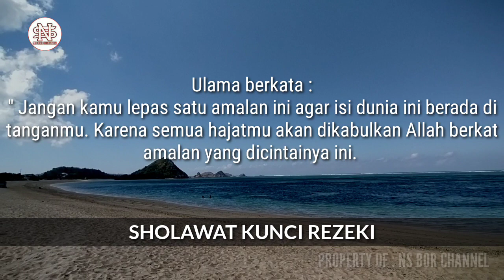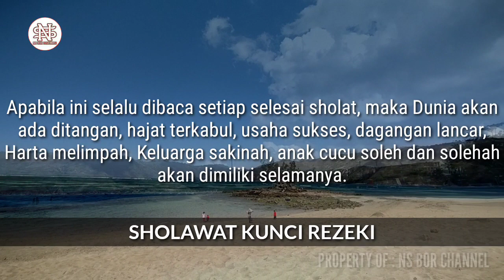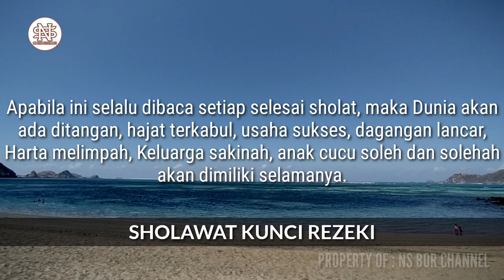RUTIN BACA SHOLAWAT INI !! Hajat Tercapai, Harta Melimpah, Dagangan Lancar, Keluarga Sakinah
Rutin amalkan sholawat ini agar
Hajat tercapai
Harta melimpah
Usaha sukses
Dagangan lancar
Keluarga sakinah
Anak cucu soleh solehah